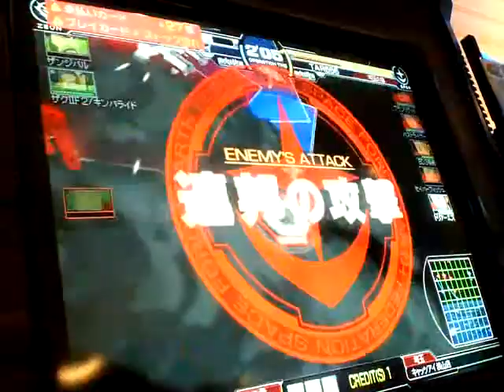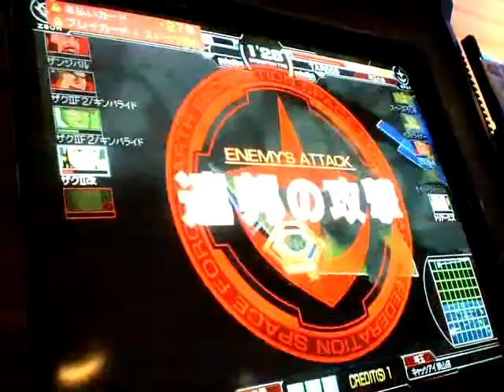GCB機動戦士ガンダムカードビルダー 2011.12.11 11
全国対戦
ジオン
１：ビッター　キンバザク　MMP-80　シールド（3連装ガトリング砲装備）　強化炸裂弾
２：ボブ　　キンバザク　MMP-80　シールド（3連装ガトリング砲装備）　ワイドレンジ
３：キャリオカ　陸戦型ザクⅡ　ザクマシンガン　脚部３連装ミサイルポッド　伏兵
４：トップ　　ザクⅡ改　MMP-80　脚部３連装ミサイルポッド　強化炸裂弾
艦長：ヘンメ